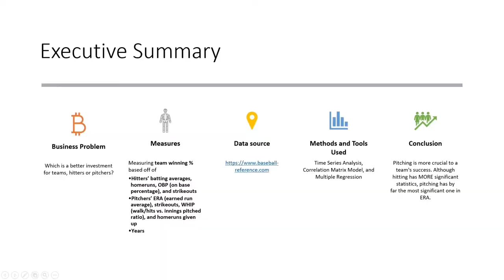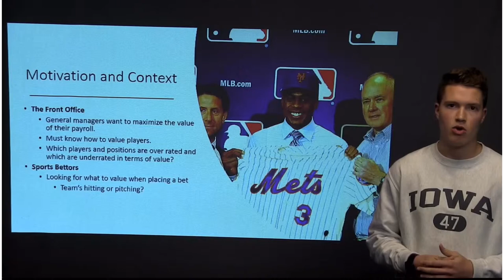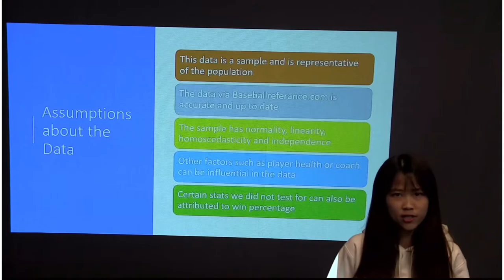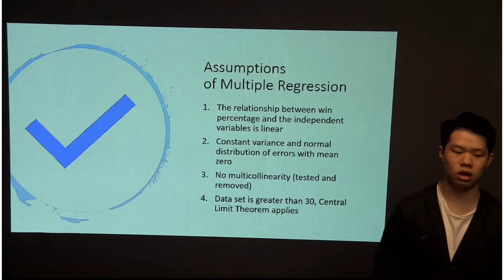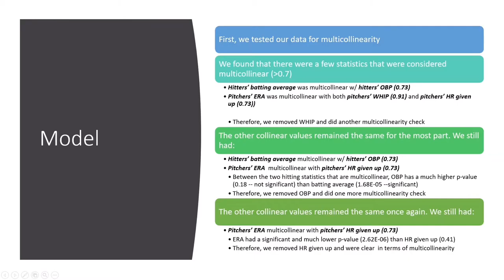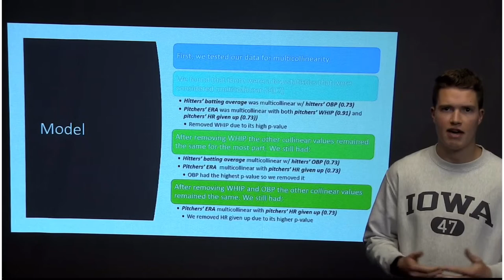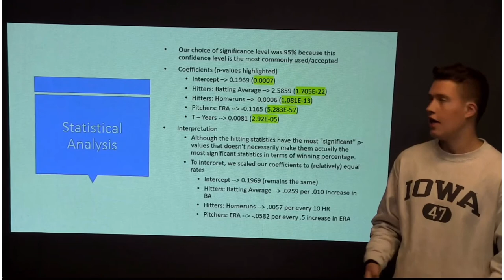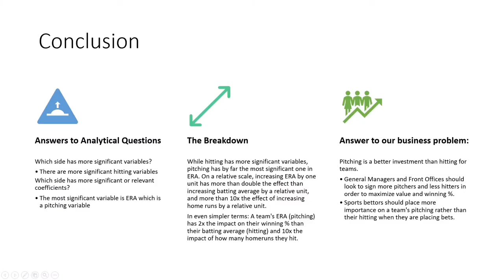Business Analysis "Baseball Winning Percentage"